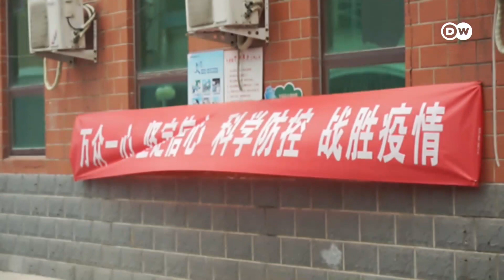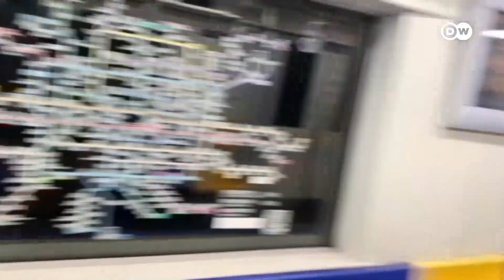China: aislamiento e inquietud en Pekín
En la capital china reina la cautela y el aislamiento entre sus ciudadanos, quienes temen contraer el nuevo coronavirus. Casi todos los lugares turísticos y establecimientos comerciales permanecen cerrados.